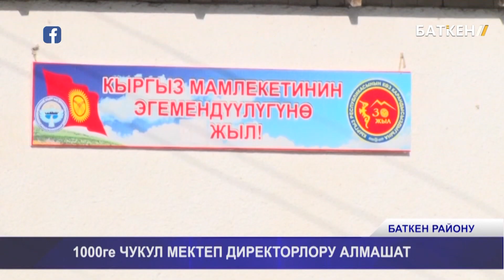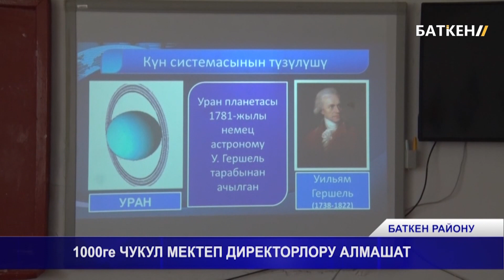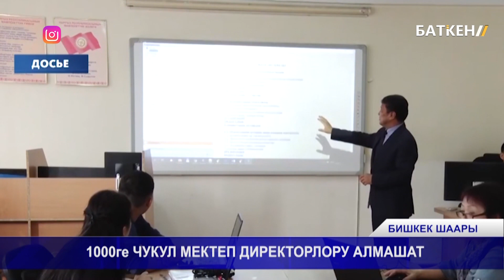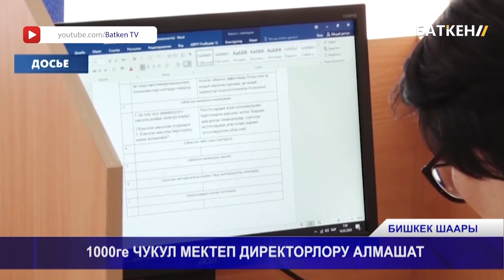1000ге ЧУКУЛ МЕКТЕП ДИРЕКТОРЛОРУ АЛМАШАТ